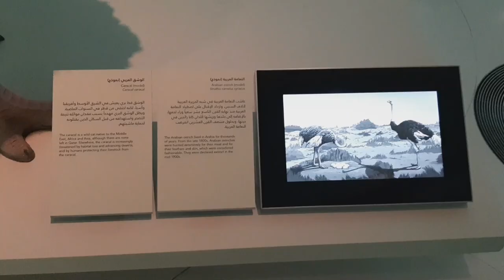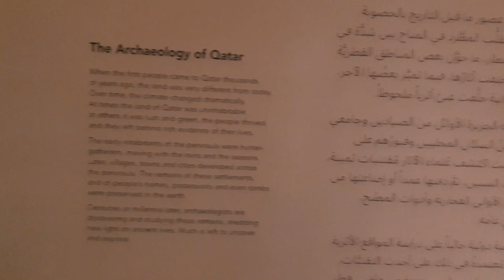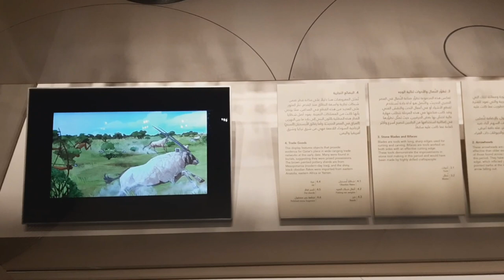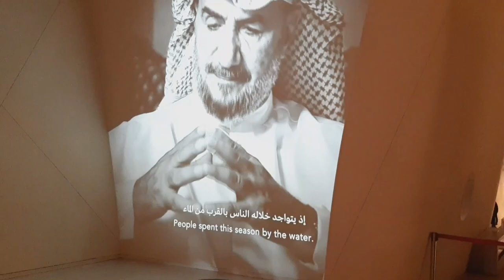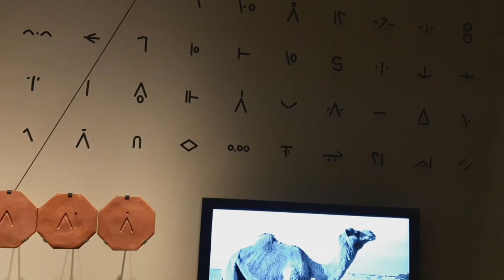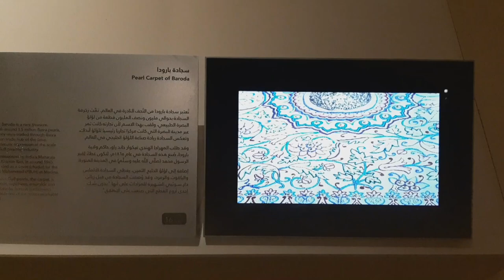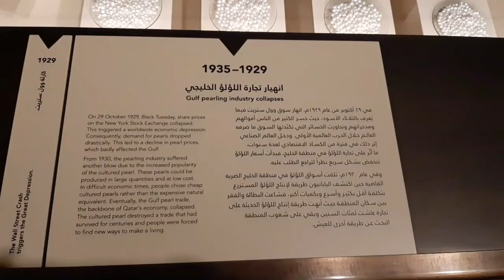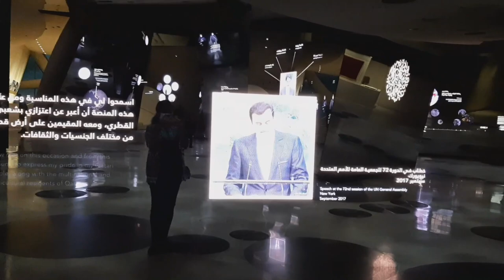ఖతార్ నేషనల్ మ్యూజియం పార్ట్ 2 || National Museum Qatar Doha Part2 || Rekha Kusumam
Hello Friends... I am Rekha,
I am a Home Maker with mother of two kids. I am staying in Qatar since 8 years. I started this Channel with name "Rekha Kusumam".
In this video I am going to show inside the National Museum of Qatar. This museum is organized in 3 chapters - "Beginnings", "Life in Qatar" and "Modern History of Qatar" each chapter is showed with 11 individual galleries lets watch it. Also I am sharing National Museum of Qatar Part1 video which was showed outside the Museum, please click on this following